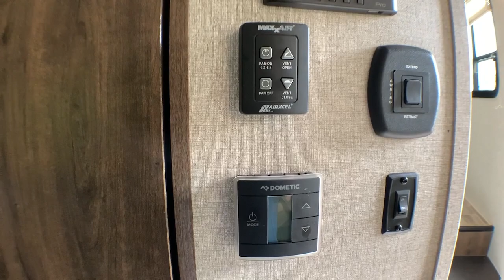2020 Dutchmen Astoria_3553MBP New Bern, Jacksonville, Raleigh, Smithfield, Wilmington, NC P9151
Used 2020 Dutchmen Astoria_3553MBP available in New Bern, North Carolina at Riverside Camping Center. Servicing the Jacksonville, Raleigh, Smithfield, Wilmington, NC area.

#{MAKE}
#{MODEL}
2020 Dutchmen Astoria_3553MBP  - Stock#: P9151 - VIN#: 4YDF35529LM910197

Riverside Camping Center
4625 Old Cherry Point Rd